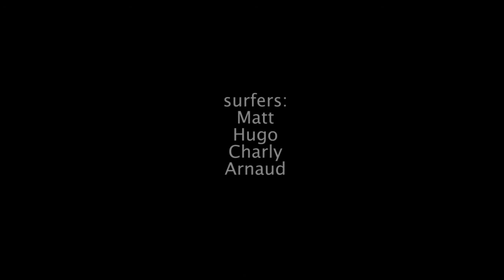seignosse surf kids 2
bonne surprise du week end...petite houle propre, un banc de sable parfait, les températures remontent et les séries s'enchainent.